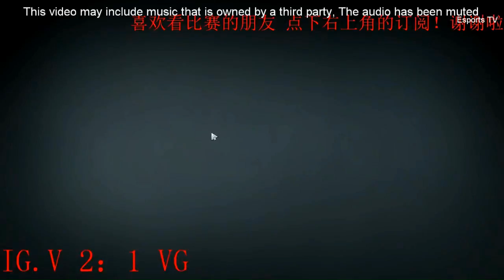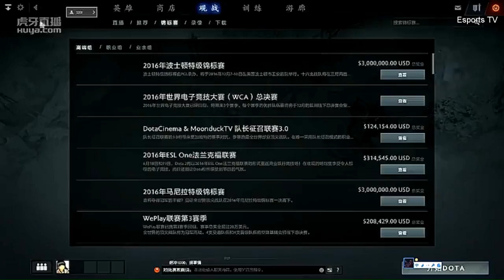VG vs iG Vitality Game 4 World Cyber Arena 2016 UB Finals